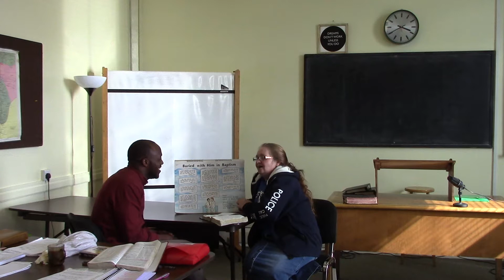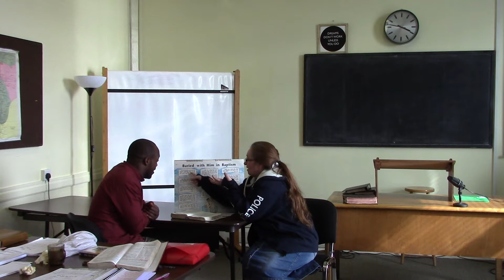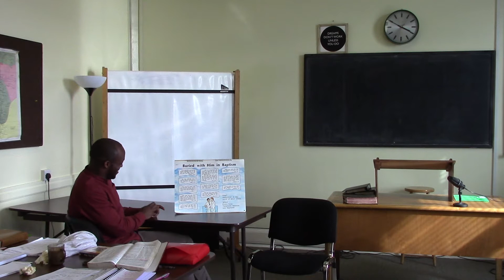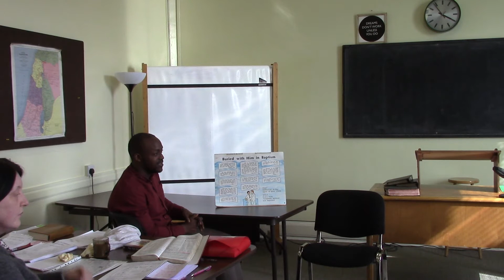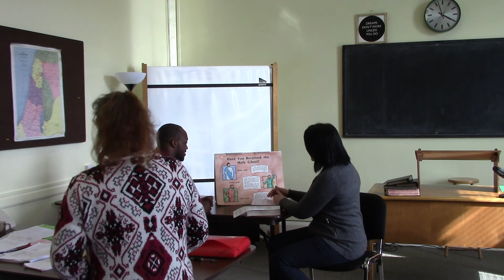Teacher Training/Public Speaking with Sis. Kelley (April 2017)